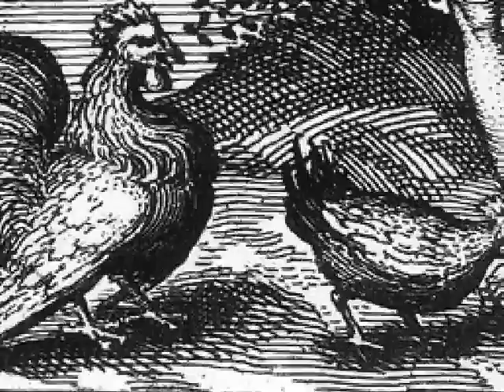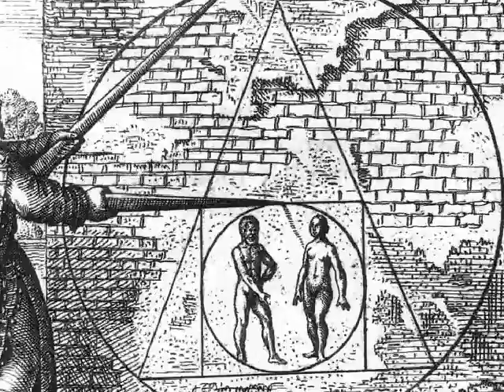Atalanta Fugiens CD II (Fugue no. 30)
From "Atalanta Fugiens" by Michael Maier, arranged by Burt Griswold.

Michael Maier was a 17th-century alchemist and physician to the court of Emperor Rudolf II in Prague. Between 1614 and his death in 1622, Maier published a number of alchemical works, of which Atalanta Fugiens was undoubtedly the richest and most important.

First published in 1617 Atalanta Fugiens is a justly renowned multimedia gem known primarily for its fifty artfully engraved emblems. The emblems are some of the most familiar alchemical imagery from the 17th century which will be recognized by many. Those familiar with the engravings from Atalanta Fugiens may be unaware of the fifty alchemical texts and the fifty musical scores that accompany them.

These original arrangements of the music from Atalanta Fugiens are intended to bring out the surprising and sometimes daring beauty in this rarely heard music.

In my opinion the music from Michael Maier's Atatanta Fugiens is the artistic equal of the engravings and possibly an even more direct expression of Maier's creativity. While the emblems, which jump off the page at us, were realized by the famous engraver Johann Theodor de Bry, the notation of the fugues sits unobtrusively on the page as Maier originally conceived them, uninterpreted, quietly awaiting a voice to stir them to life...